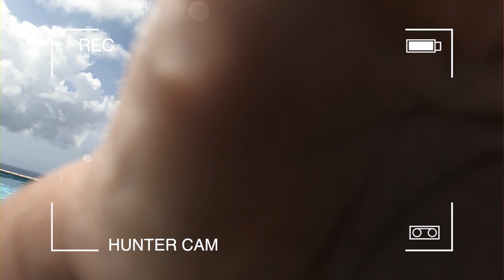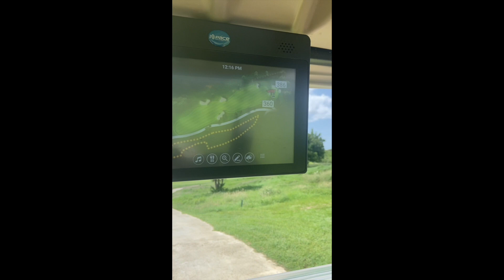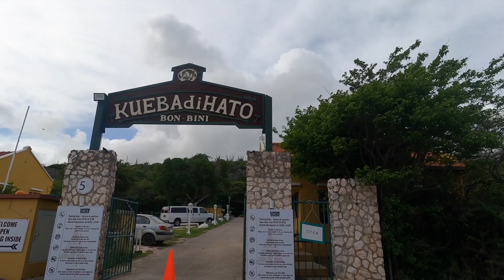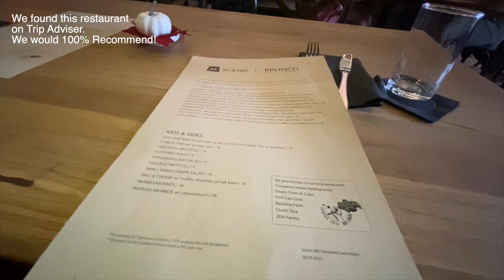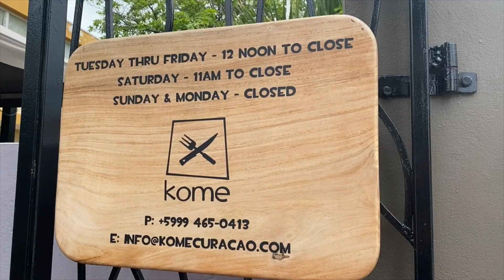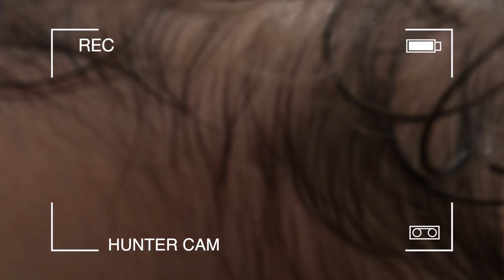Curaçao Island | Family Vacation 2023 | FAMILY VLOG | Ash & Josh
5 Days in paradise! We had a time in Curaçao! Lots of memories were made that we will never forget ❤️
New family friendly youtube vlogs posted weekly